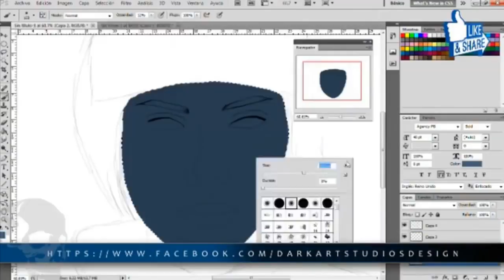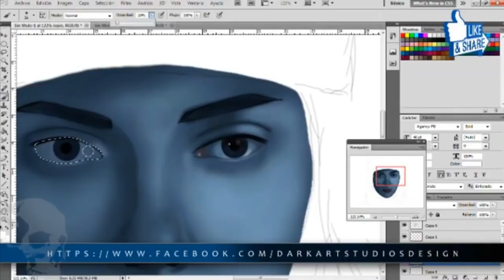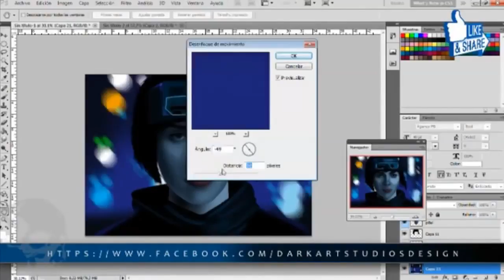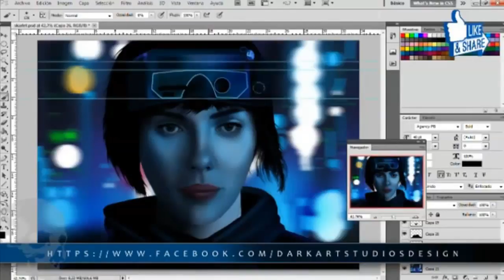Flux Pavilion - Pull The Trigger (feat. Cammie Robinson) [ Ghost in the shell - Speed Painting ]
Speed Painting

Speedart
Digital Art
Music